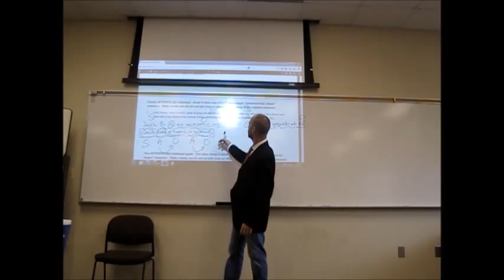Dr. Fricke on SENTENCE STYLE advice -- don't misunderstand!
Some students who listen to my practical workplace writing style advice come away with the mistaken "take away" that I think complex sentences are evil. That is not my advice. For a (hopefully) clear clarification, check out this short vid.